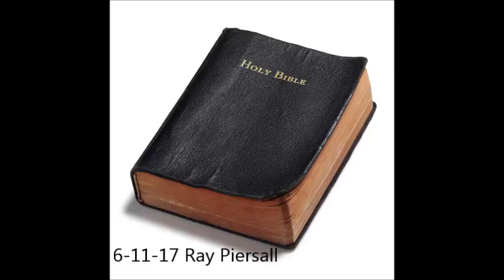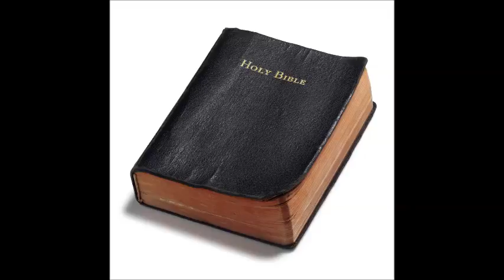6 11 17 Ray Piersall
6-11-17 Sunday Service, Ray Piersall